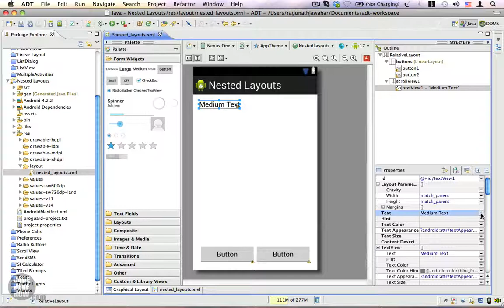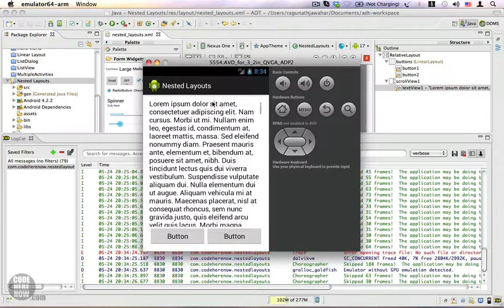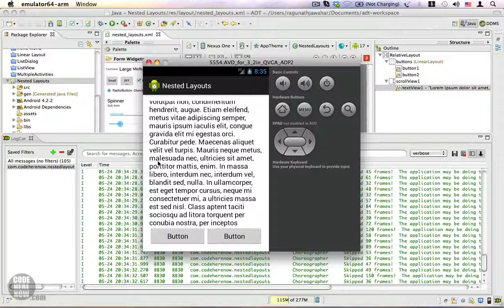Android Tutorial 36 - Nested Layouts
This is an excerpt from Learn by Doing - Android for Beginners on Udemy.

You'll learn how to nest ViewGroups to build complex layouts.

Layouts can be nested, that's all ;)